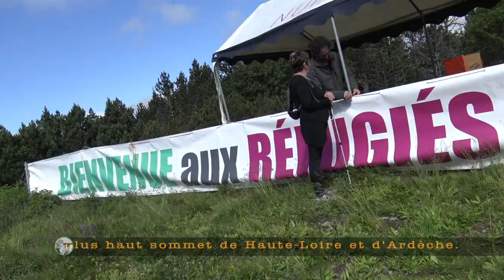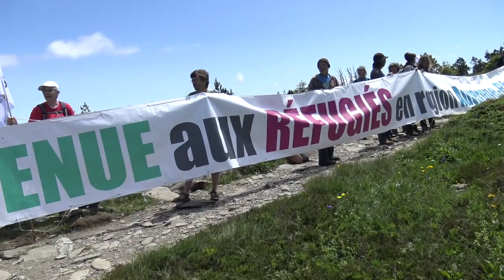Appel du Mézenc, 11 juillet 2021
Plusieurs centaines de marcheurs ont répondu à l'Appel du Mezenc pour la solidarité avec les personnes migrantes et les personnes sans papier.